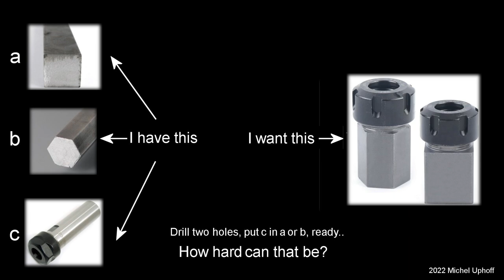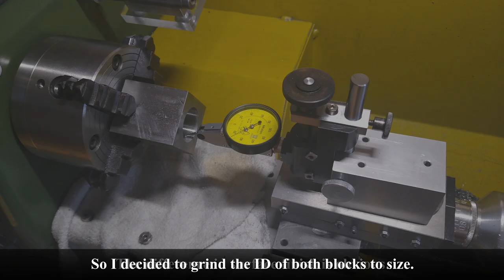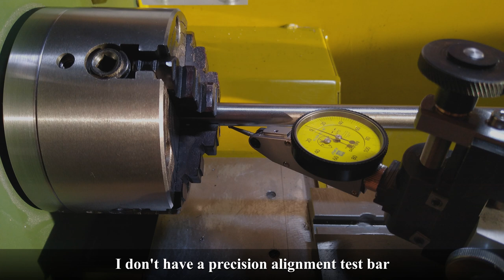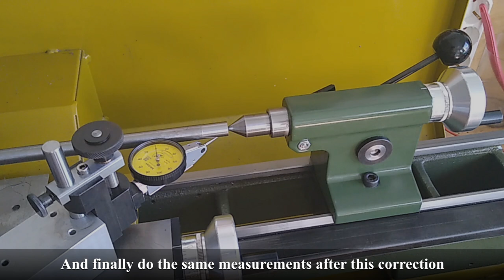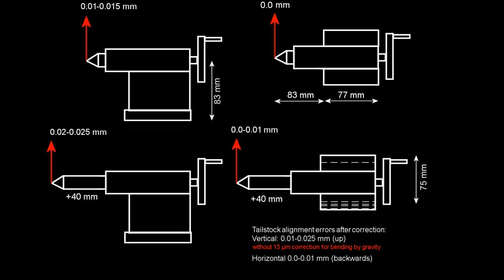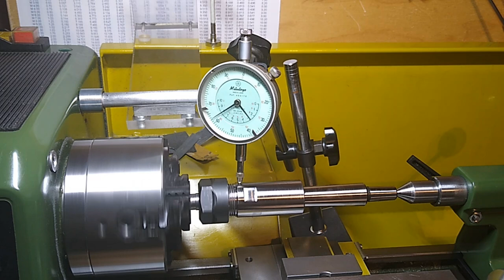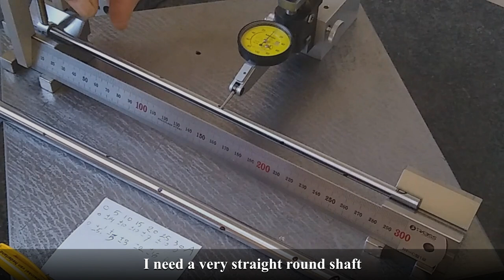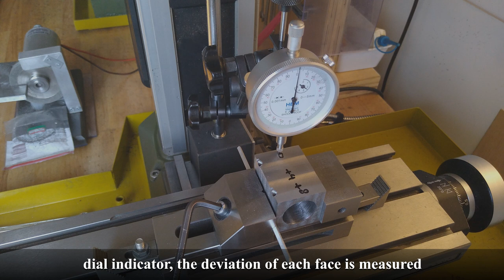(not so) Simple collet blocks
I thought I had a fairly simple job making two precision collet blocks. But it turned out not to be that simple, bad luck paid a visit..

Yes, I checked the levelness of the lathe before adjusting that tailstock.

Oops... at 6:54 I wrote left and that's not right. It should be right, but it's wrong.
(Anyway, the other side..)